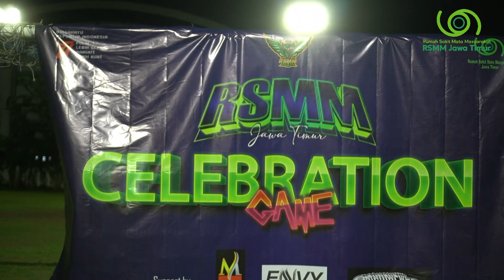CELEBRATION GAME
Hai Pecinta Mata Sehat !
Dalam Rangka Memperingati HUT Republik Indonesia ke 77 ,RSMM Jawa Timur mengadakan kegiatan Celebration Game dengan melakukan pertandingan persahabatan antara RSMM Jawa Timur dan Dinas Kesehatan Provinsi Jawa Timur. Kegiatan tersebut di buka langsung oleh Direktur. Harapannya dengan adanya kegiatan tersebut yaitu untuk menjalin tali silaturahmi.

Info :
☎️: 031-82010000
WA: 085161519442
Youtube : Rumah Sakit Mata Masyarakat Jawa Timur